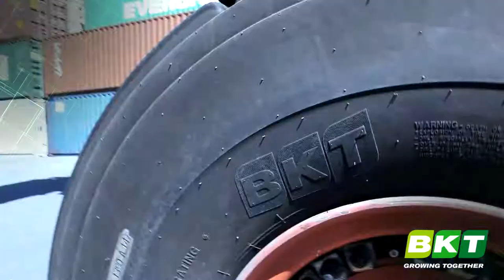BKT Container King full HD